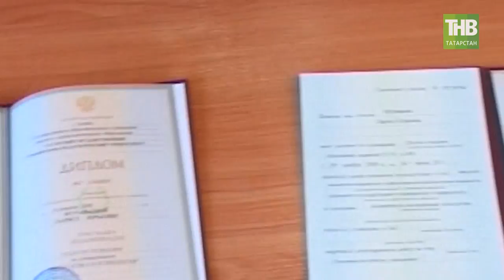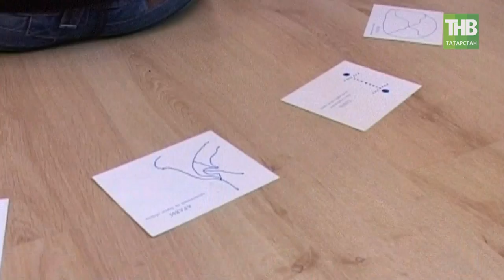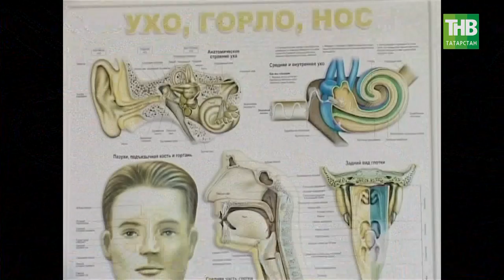Здравствуйте 05/02/18 ТНВ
Координаты:
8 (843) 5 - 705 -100

Таяну ноктасы. В эфире: пн, вт, ср, чт - 19:00

7 дней. В эфире: вс - 19:30, 21:30